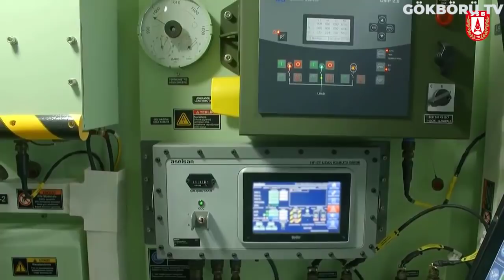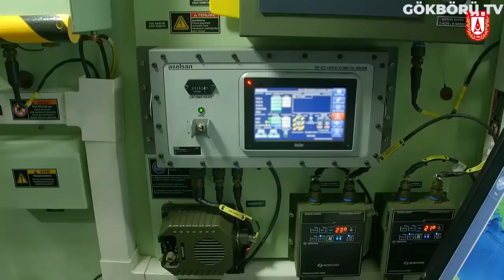RUSLAR TAMAMEN ÇARESİZ KALDI !